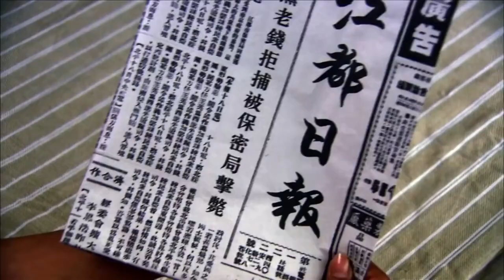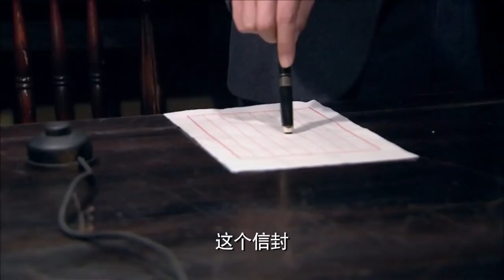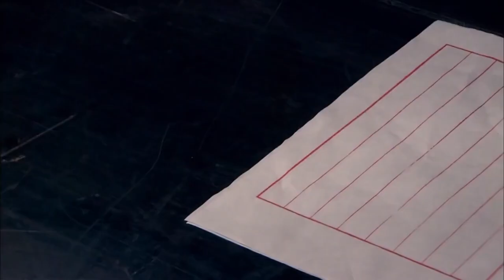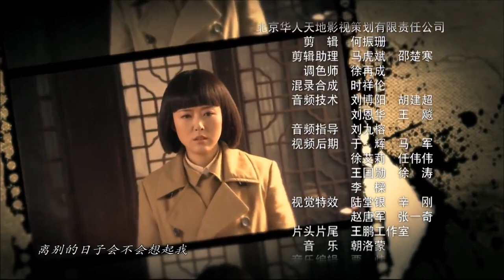【高分谍战剧】《惊天暗算》第06集 | 国民党保密局派出的传奇特务伪装成中共地下党员进行明争暗斗